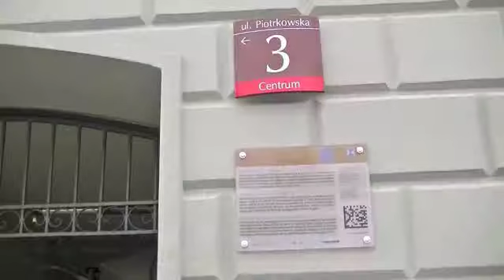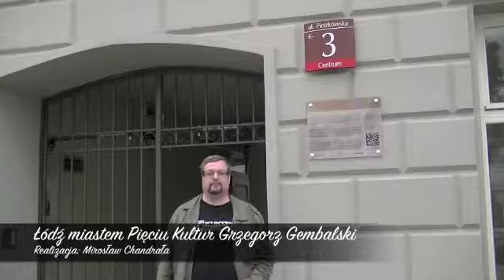Łódź miastem "Pięciu Kultur"